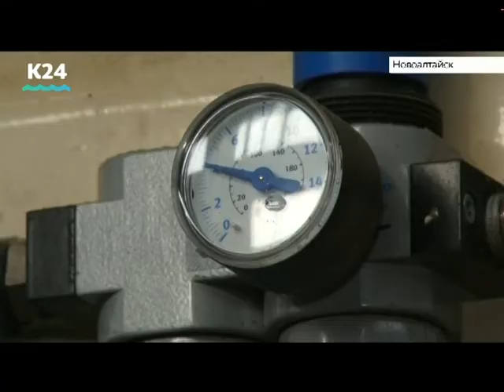Новое производство соевых кормов для животных запустили в Новоалтайске